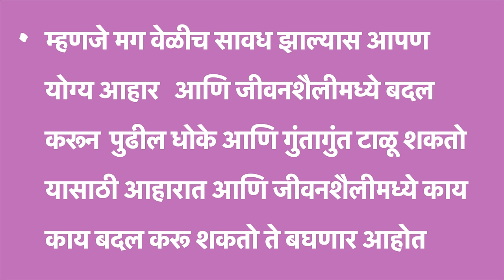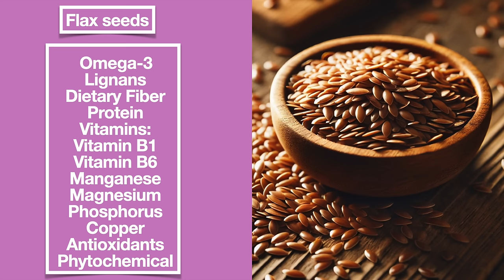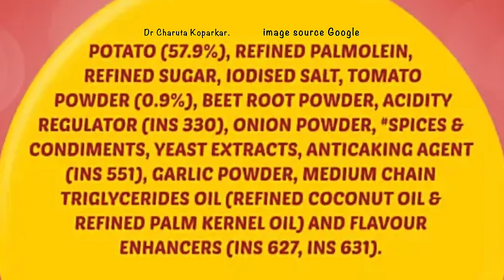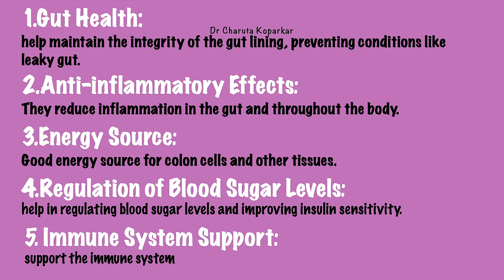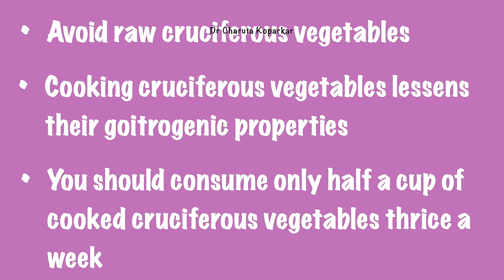हार्मोन्सच्या पातळीत गडबड झाल्याची प्रमुख लक्षण | नैसर्गिकरित्या संतुलित कसं ठेवायचं ?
IBS ( संगृहीणी ) कारणं, लक्षणं, उपचार संपूर्ण माहिती | all about Irritable Bowel Syndrome
व्हिटॅमिन बी १२ म्हणजे काय ? कमतरतेची कारणं, लक्षणं घरगुती उपाय संपूर्ण माहिती | All about Vit B12